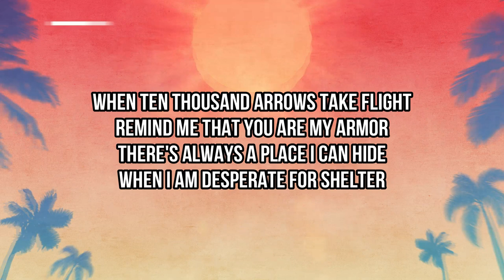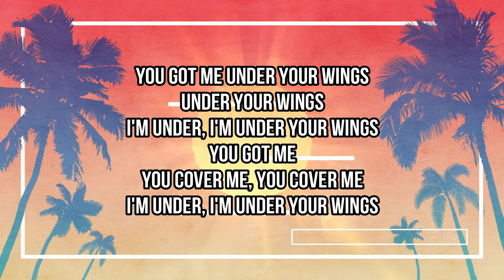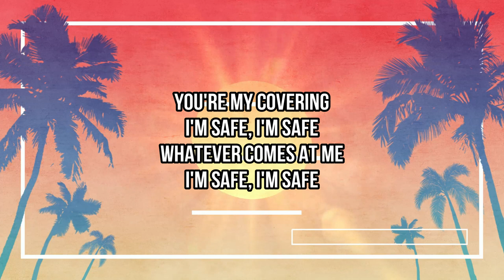Lauren Daigle - Your Wings - Instrumental (Karaoke) Track with Lyrics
When ten thousand arrows take flight
Remind me that You are my armor
There's always a place I can hide
When I am desperate for shelter
You're my covering
I'm safe, I'm safe
Whatever comes at me
You got me under Your wings
Under Your wings
I'm under, I'm under Your wings
You got me
You cover me, You cover me
With every step that I take
You are before and behind me
In every fear that I face
I'm constantly finding
You're my covering
Under Your wings
You got me
Under Your wings
You got me
You're my covering
Songwriters: Jason Ingram / Paul Mabury / Lauren Daigle